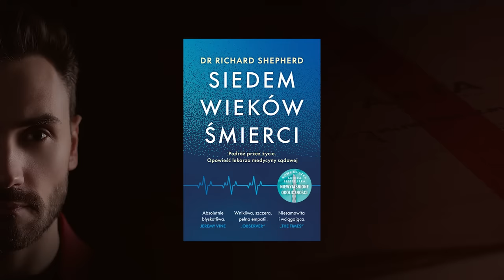Sprawa z doliny Isdal | TAJEMNICZE ZBRODNIE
Materiał powstał przy współpracy z wydawnictwem Insignis.
Książkę "Siedem wieków śmierci", o której wspominam na wstępie odcinka kupisz tutaj

00:00 Wstęp
1:07 Siedem wieków śmierci
3:10 Sprawa kobiety z Isdal

📌Autor podcastu
Marcin Myszka
🔉 Wystąpili
Marcin Myszka
Alan Pavletta
Paweł Wódczyński
📌Montaż
Marcin Myszka
🎵 Muzyka
Kryminatorium - motyw główny
Maciej Stróżniak
📝 Opracowanie
Łukasz Włodarski